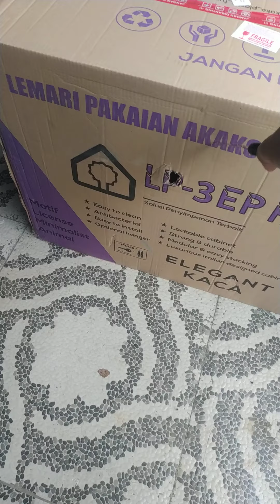UNBOXING AKAKO WARDROBE, AKAKO VERY PRACTICAL YOUR HOME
welcome guests to the video this time I made a theme for the unboxing of akako plastic cabinets that are very practical and good to use at home, besides being strong, light and attractive, here is information about akako wardrobes;  Recommendations for the best plastic wardrobe brands then come from the latest local brand, Olymplast.

 This brand offers a variety of plastic products with a modern minimalist style.

 Olymplast presents a wide selection of wardrobe products that consumers can buy.

 Apart from stacked containers, Olymplast plastic cabinets are also available in the form of 2 to 3-door cabinets, similar to modern wooden cabinets.